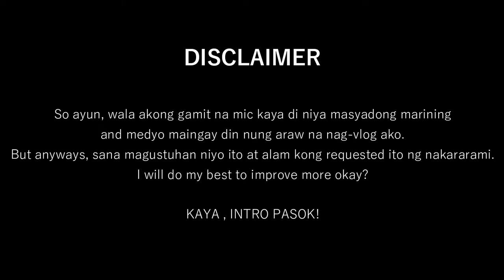MUKBANG ASMR - Mystery food (Birthday Vlog) | Bella Davido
Hi guys! I hope you had a great day.

I really enjoy making this video and I hope you too. I'm sorry if it's not that loud for the ASMR because I don't have a mic but don't worry, I will make sure that I'll improve more.

Lovelots!